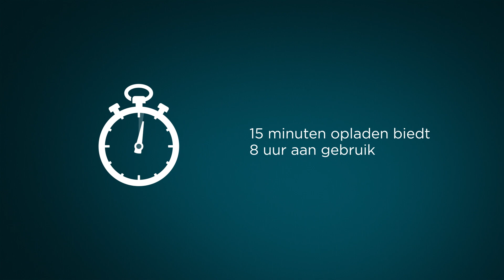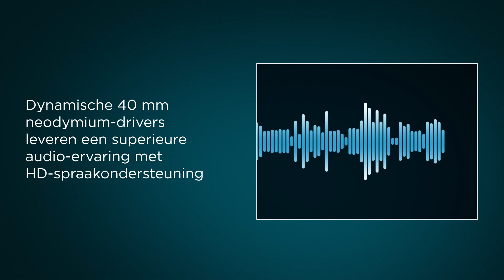Het beste van de Kensington H3000 Bluetooth Over-Ear Headset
Deze video belicht de producteigenschappen en voordelen van de Kensington H3000 Bluetooth-headset voor over het oor.  We laten u zien hoe de Engineered for Intel®️ Evo™️ Laptops H3000 een meeslepende en gefocuste ervaring biedt, de draadloze vrijheid om rond te lopen, superieure geluidstechnologie en premium productiviteitsfuncties via een ergonomisch over-ear design. Horen en gehoord worden - en communiceren als een pro - met de H3000 Bluetooth Over-Ear Headset.